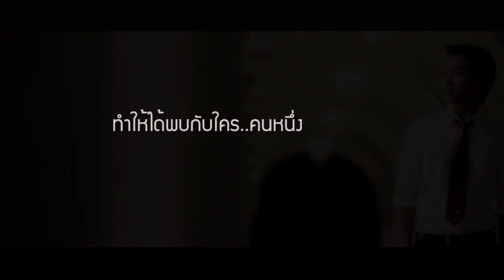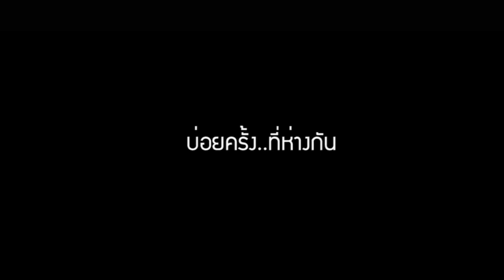PHOTOIDEA - MAI+KEANG WEDDING PRSENTAION